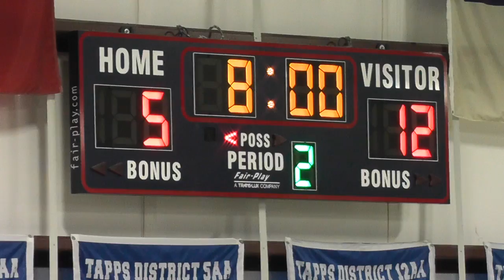LCA BB JV 02.10.2017 2nd Quarter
This video is about LCA BB JV 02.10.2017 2nd Quarter